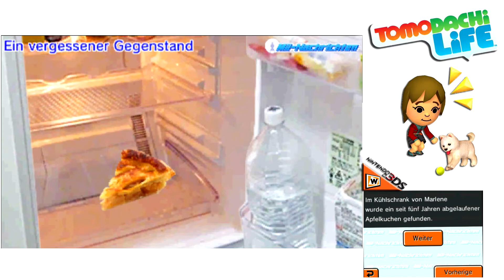Let's Play Tomodachi Life - 3DS [HD] #78 Frühsport